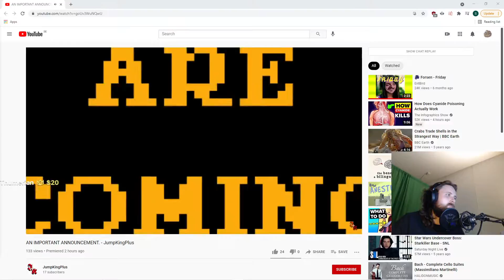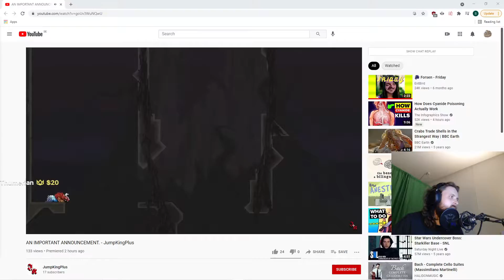Forsen hits someone | forsen Twitch Highlights #2